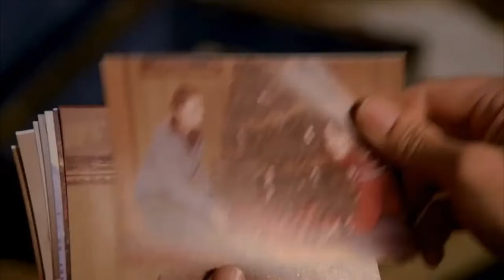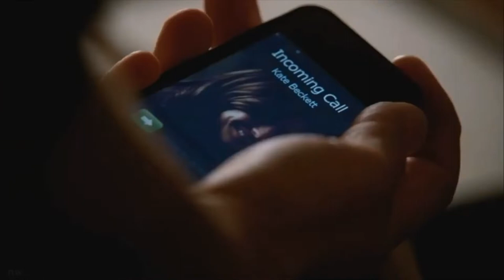Castle and Beckett - All too well (10 minute version)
This was so much fun to make so enjoy the 10 minute version of Caskett to All too well!